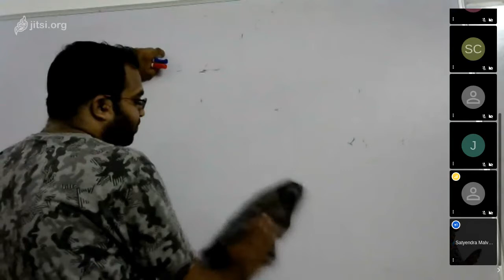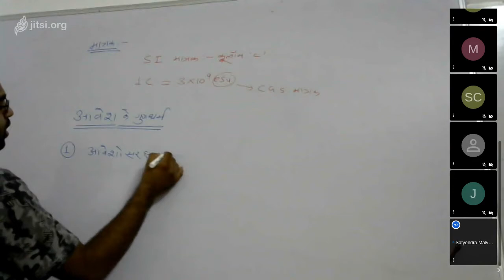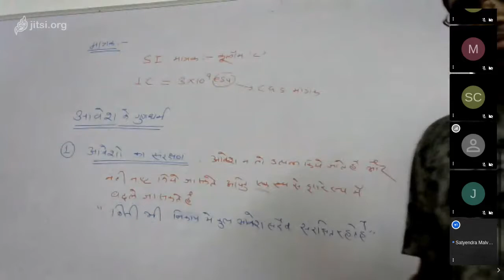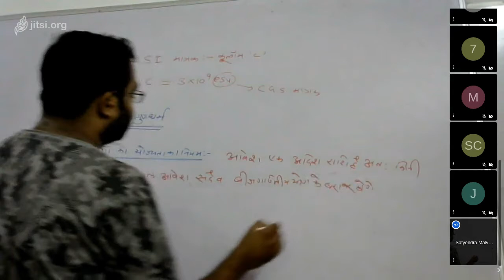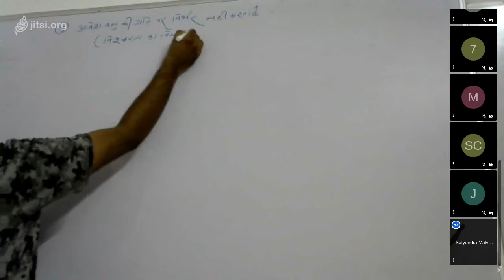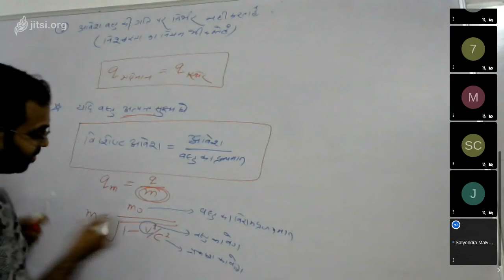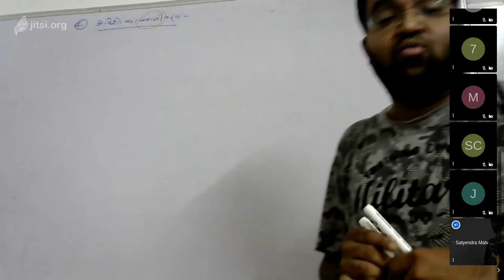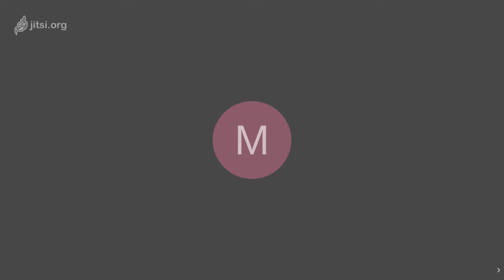Class XII Physics 08 08 20